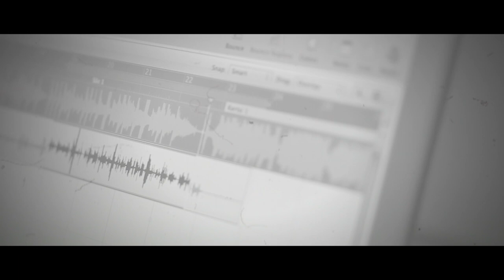N-CoRe - Kolme Päivää (Feat. Linda Mörö) [Official Video]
On päiviä niin helmiä täynnä elämää
On hyviä on iloisia hetkiä
Sen syvyisiä milloin vihdoi ymmärtää
Että suhde on se mistä kiinni pitää
Tynnyrillisiä onnen tuottamii muistoja
Syvällisiä opetuksia katsekontakteja
Momentteja jotka jää historiaan
Kosketuksia joita ei koska haluu vaihtaa
Ei mitää kaihda ei halua tästä herätä
Pelkoo siitä ei ole ei mikää voita tätä
Tyttö ja poika tai nainen ja mies
Realismia on täydellisyys kukaties
Uskon voittoon uskon tähän onneen
Tätä tunnetta voin ottaa suoraa suoneen
Huominen se on ihan toinen juttu
Tänään olen naiselleni kauan toivottu

uusi päivä haluun jatkaa
meidän matkaa eteenpäin
haluun muistaa uutta vanhaa
sillä silloin meissä näin
hyvän ja pahan yhdistyvän
ja syntyvän siitä yhteistä:
meidän elämää

Meidän elämää pah toi on shittiä
Tätä samaa nalkutusta ei tätä kestä
Miten kaikki mitä teen menee vituiksi
Miks tunteiden setelit vaihtuu hiluiksi
Sä vaan mykkäkouluilet ja meitsi metelöi
Miks korvat hajoaa miks nainen sängys epäröi
Suuntaa paremmasta ei oo olemassa
Huudan kaupassa "muija ei meil oo massia"
Se jäkättää käy bilettämässä
Mä dokaan ja tuun kotii aamumyöhää
Niko sitä niko tätä mäkä mäkä
Ja päin persettä menee taas yks päivä
Arkipäivät ovat suatanan pitkiä
Sun vieressä taas kerra tuntuu kylmältä
Onko meissä enää mitää järkee
Onko tää tässä ookko sä ees se oikee

meidän matkaa eteenpäin
meidän elämää

Niinpä nii hyvää ja pahaa yhes kulhossa
Rakkautta ja vihaa samassa pullossa
Sitä kaikkee saa sitä ei käy kieltäminen
Mitä teen sen suhtee ei käy väistäminen
Sitähän elämä on joten miksei suhde
On kehuja ja sit välil tulee nuhde
On päiviä milloin elämä hymyilee
Sit taas niitä milloin kun riita esii nousee
Siinä välissä pitää tasapainoilla
Siinä pitää etsii toisen kanssa kompromissia
Mikään päivä ei oo rutiinia
Vaikka välil tuntuu ettei oo muuta
Ku nainen vieressä mutta sepäs siinä
Se on kaikki mitä tarvin mun vieressä
Hanibanifanikani tuu vetää vielä kertsi
Tuu vielä kerran mikkii pelastaa meitsi (ha)

meidän matkaa eteenpäin
meidän elämää